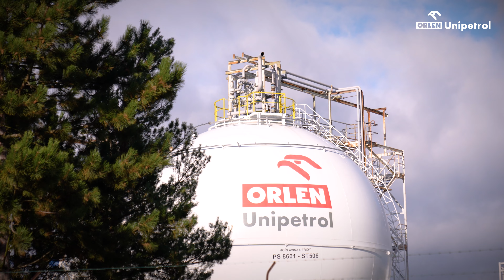Armádní cvičení v areálu ORLEN Unipetrol | Kralupy nad Vltavou | 24. 11. 2023